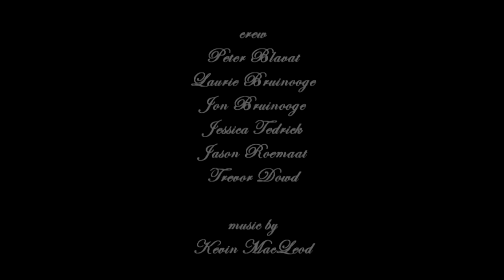Game Underthinker - Left 4 Dead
Insightful commentary on the ever popular Left 4 Dead video game.